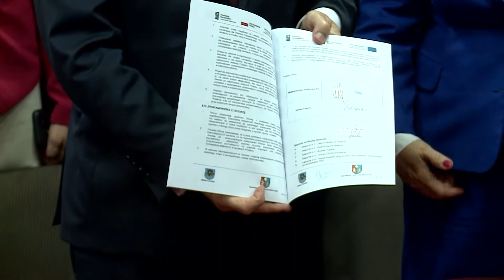Tu nie ma żartów! Umowy na Podmiejską Kolej Aglomeracyjną podpisane!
- To największy projekt kolejowy realizowany przez samorząd województwa. Już działamy, z tym nie ma żartów – powiedział marszałek Władysław Ortyl tuż przed podpisaniem umów na budowę Podmiejskiej Kolei Aglomeracyjnej. Ten wielki projekt infrastrukturalny wart ponad 300 mln złotych.